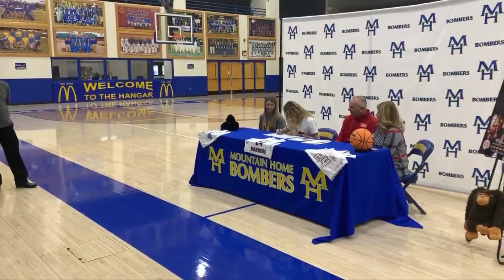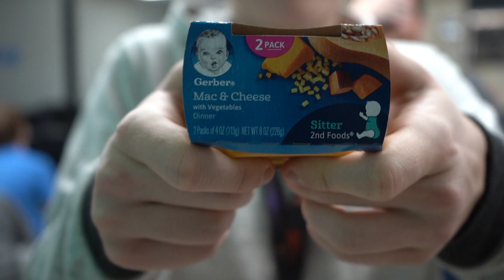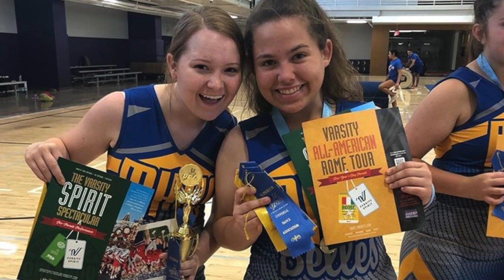BNN: Episode 2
The Bomber News Network is a weekly news show filmed on the campus of Mountain Home High School in Mountain Home, Arkansas.